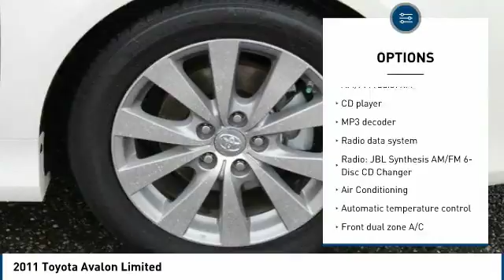2011 Toyota Avalon Issaquah WA 32074A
2011 Toyota Avalon Limited

1500 18th Ave. Northwest

LOW MILES! LOADED! HEATED AND COOLED FRONT SEATS! POWER ROOF! BEST COLOR! FACTORY NAVIGATION! Clean, Reliable, Luxurious, 2011 Toyota Avalon Sedan in Beautiful Blizzard Pearl Metallic is on our Preowned Frontline and ready for you to take home today! This Sharp Sedan has all the right options and offers the high-end quality, ride, and feel as only a Toyota can boast while still achieving the low anticipated cost of ownership and the look of a High Quality Automobile. Fantastic Throughout with an Immaculate Light Ivory Leather Interior, Premium Factory CD Audio, Smooth and Quiet 3.5L 24V V6 Engine, 6-Speed Automatic Transmission, Power Seats, Clear Film Protection, Premium Factory Alloys, Front Wheel Drive, only 59k on the Odometer, and much more await you at Evergreen Ford in Issaquah. Hurry, this one will go quickly!